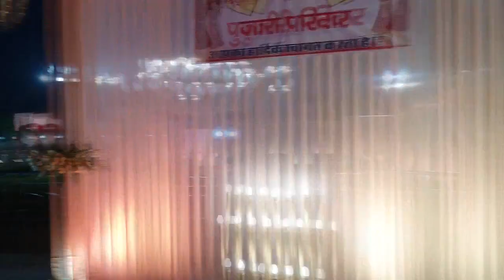Decorated by R K, Pujari Parivar